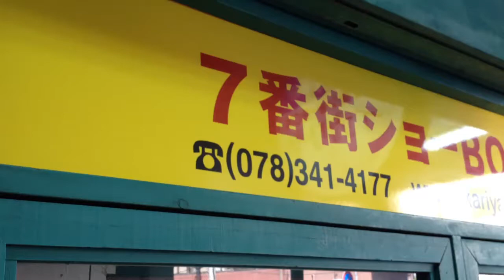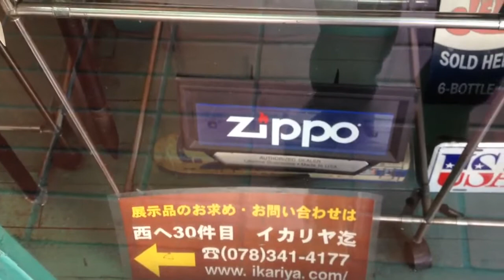7番街ショーBOX イカリヤ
イカリヤ